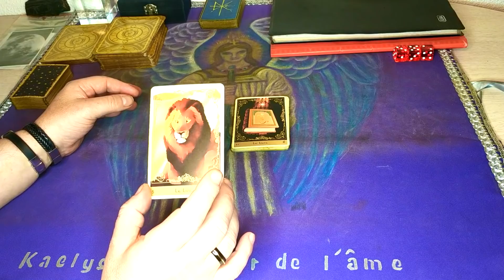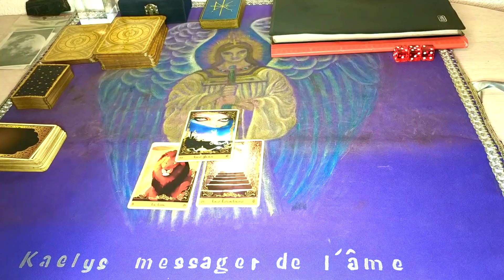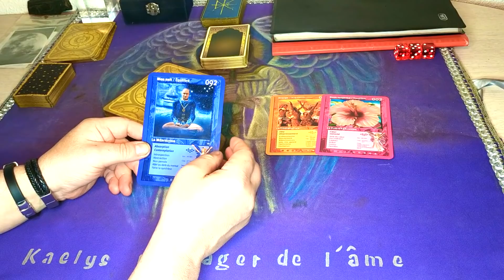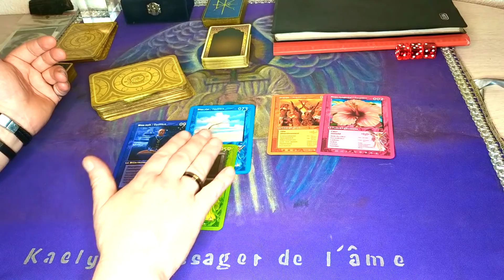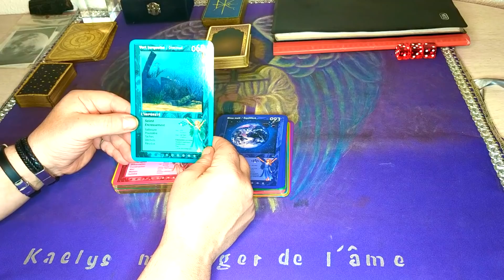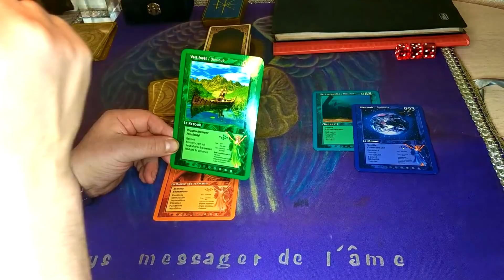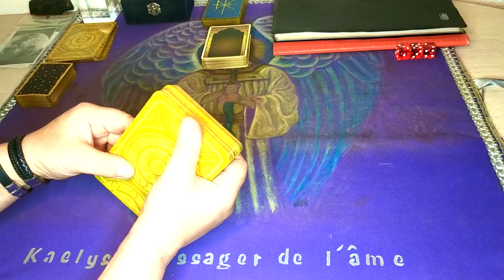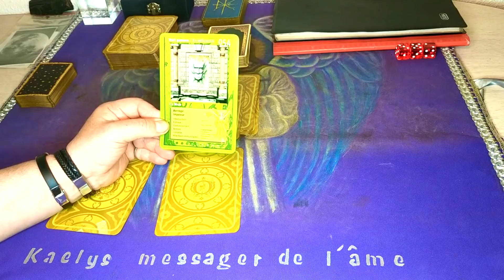BRIGITTE MACRON SON ÉTAT D'ESPRIT EST-T'ELLE LE FUSIBLE D'EMMANUEL MACRON ? COUPLE OU PAS COUPLE ?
Je suis connecté au meilleur réseau qui soit, celui du cœur et de l'après-vie, pour transmettre les messages des personnes ou des animaux partis de l'autre côté du voile. C'est plus que mon métier, c'est ma vie. 💜
mon site internet et inscrivez vous à ma newsletter
➡️Mon Instagram kaelys.medium ➡️FACEBOOK ➡️TWITTER : @KaelysMedium
Coucou Aujourd'hui vidéo sur Brigitte Macron son état d'esprit actuellement ? est t'elle le fusible possible de Emmanuel Macron ?

Bon visionnage 💜
Bises Kaelys